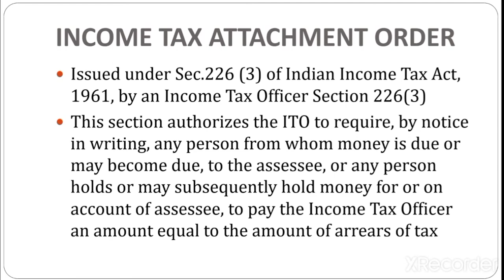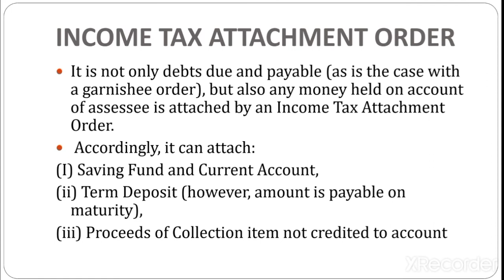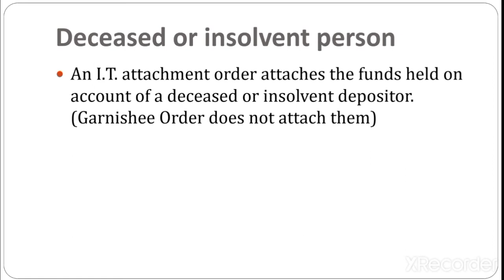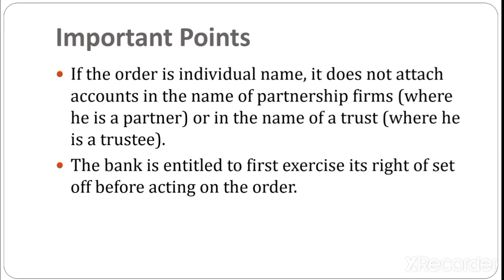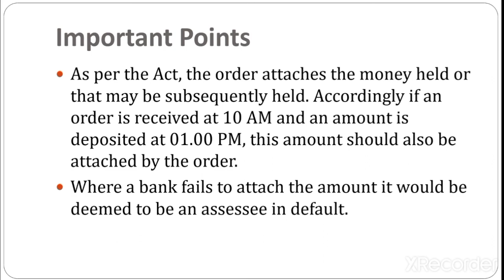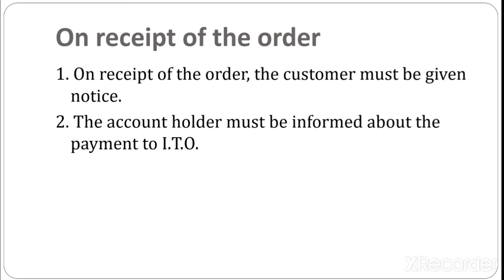Attachment Order in Banking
Income Tax Attachment Order
Issued under Sec.226 (3) of Indian Income Tax Act, 1961, by an Income Tax Officer Section 226(3)
This section authorizes the ITO to require, by notice in writing, any person from whom money is due or may become due, to the assessee, or any person holds or may subsequently hold money for or on account of assessee, to pay the Income Tax Officer an amount equal to the amount of arrears of tax
It is not only debts due and payable (as is the case with a garnishee order), but also any money held on account of assessee is attached by an Income Tax Attachment Order.
 Accordingly, it can attach:
(I) Saving Fund and Current Account,
(ii) Term Deposit (however, amount is payable on maturity),
(iii) Proceeds of Collection item not credited to account
Even though the order is received in a single name, it attaches balance (pro-rata) in any joint account maintained by such person. Unless it is proved otherwise, the share of the joint account holders is considered to be equal (Section 226(3).
An I.T. attachment order attaches the funds held on account of a deceased or insolvent depositor. (Garnishee Order does not attach them)

bankersathi,income tax attachment order,banking exam,bankpromotion,attachment order jaiib,attachment order and garnishee order